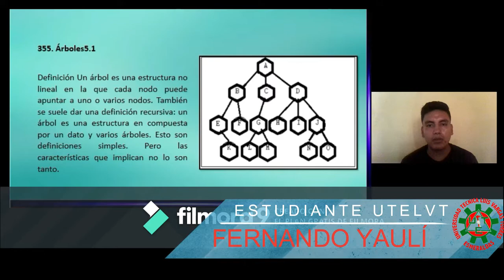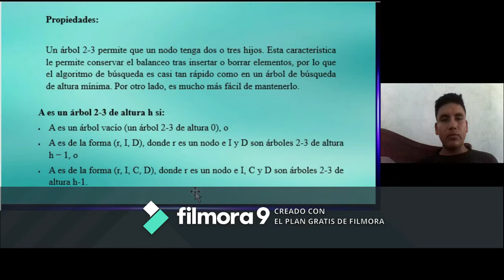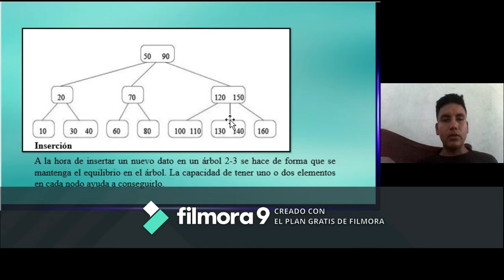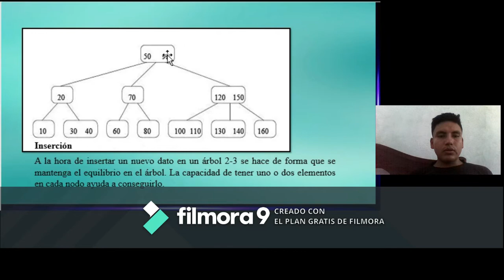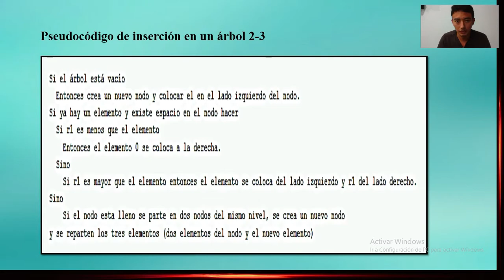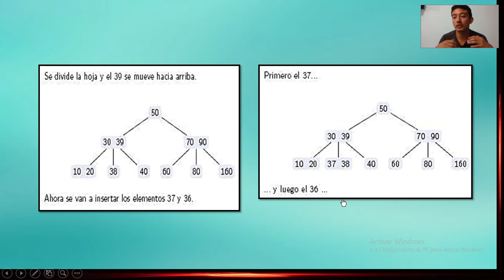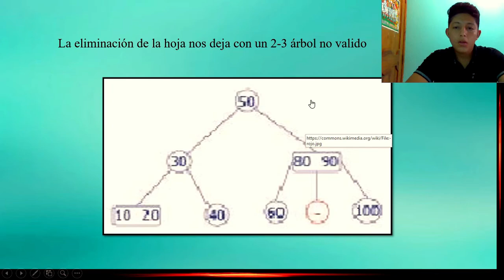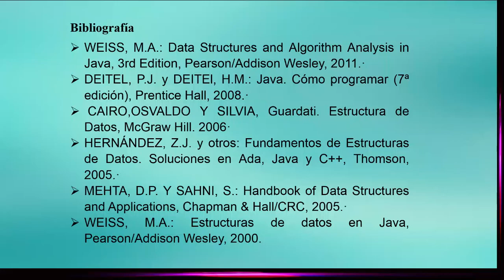ÁRBOL 2-3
INTEGRANTES:

LOOR LOOR JHONNY ARVEY.
AREVALO ALDAZ ANDERSON DAVID.
RONQUILLO PARRALES PAUL ALEXANDER.

YAULI GUAYLLAS FERNANDO BLADIMIR.